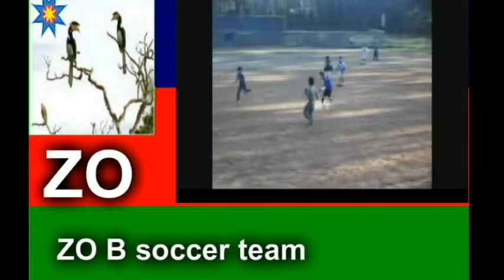Zo B soccer player, trailer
Zo l k t